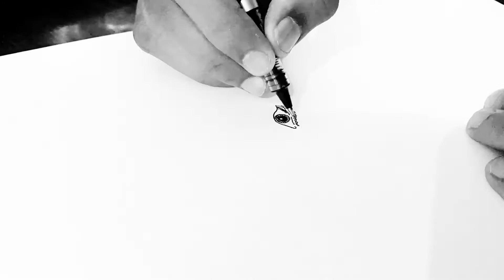INK ART of Marilyn Monroe | cross hatch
My Links 🔻